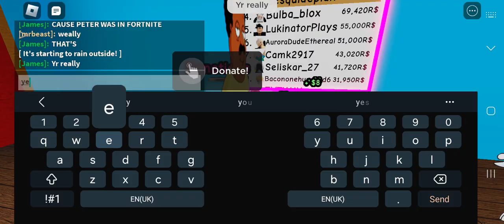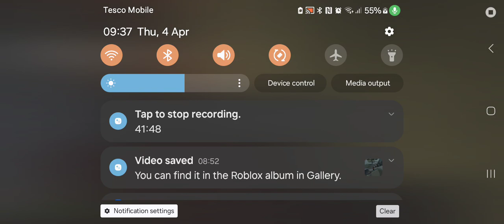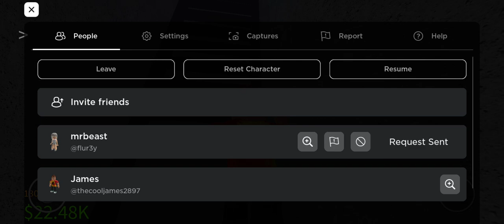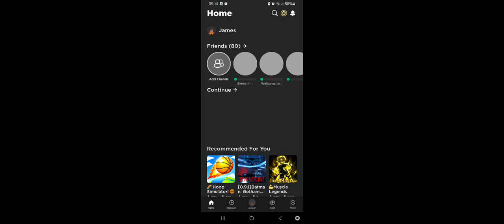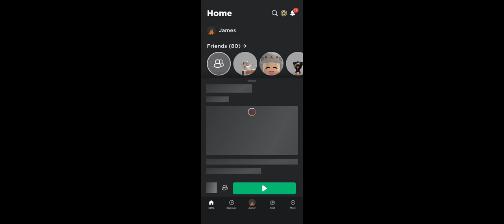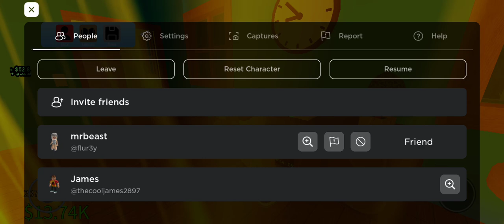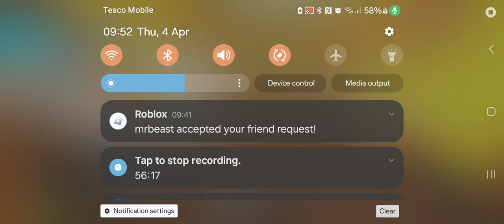Raise A Peter ft random person